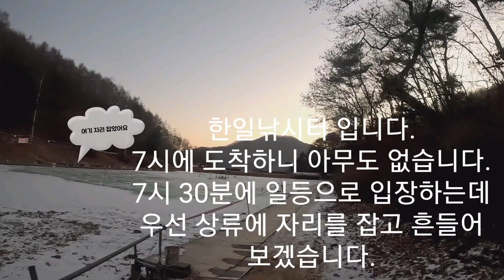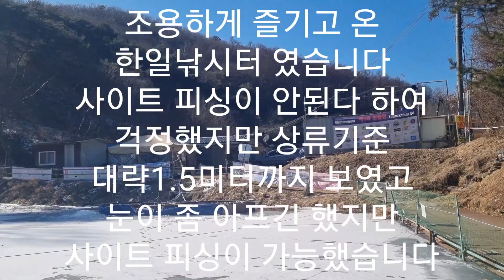한일낚시터에서 웜으로 송어를 잡아보자!송어얼음낚시